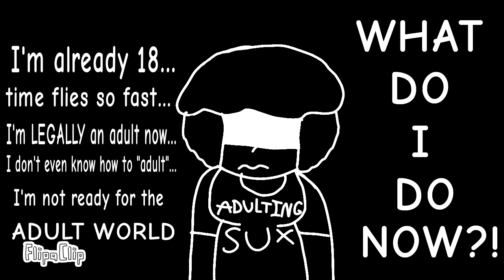18th birthday animation meme thing